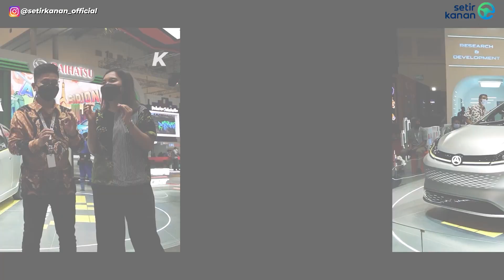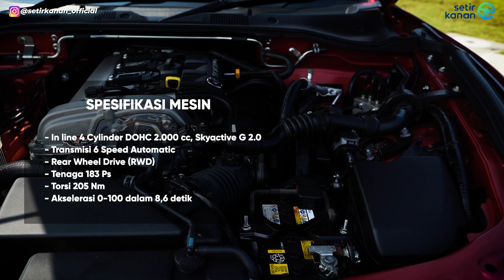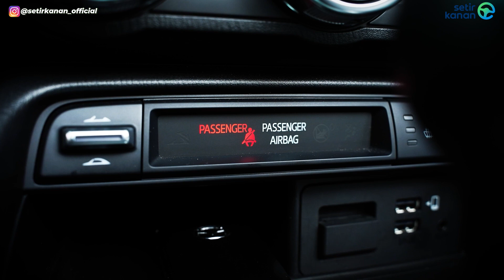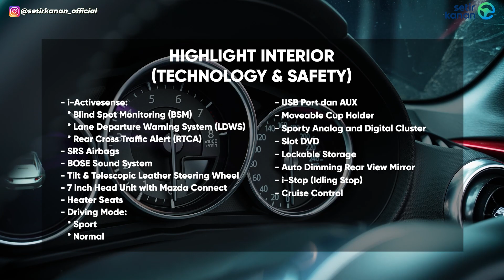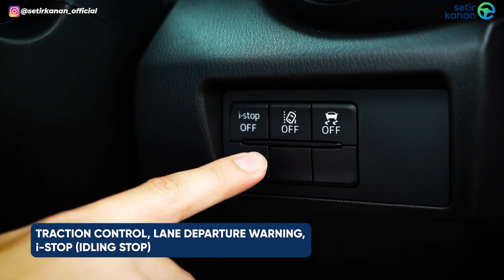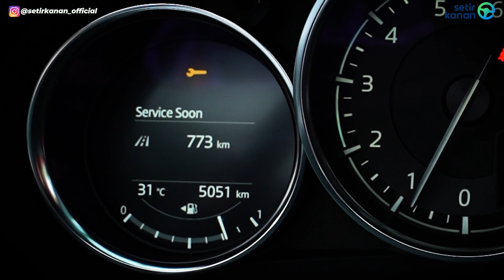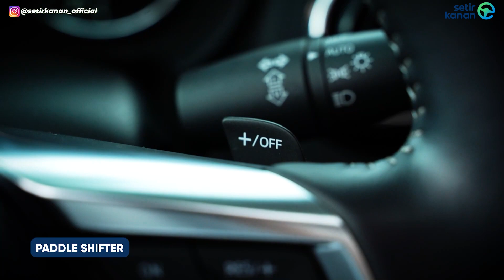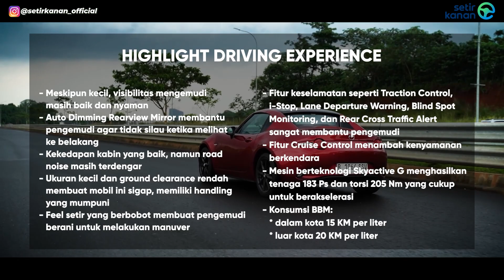MOBIL SPORT ATAP TERBUKA PALING TERJANGKAU DI INDONESIA | MAZDA MX-5 | SETIR KANAN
Halo semuanya, selamat datang di Setir Kanan. Kali ini kami mendapatkan kesempatan mencoba mobil yang bisa dibilang paling asik untuk dikendarai, ini dia Mazda MX-5 Indonesia! Mobil yang sejak awal generasinya memang terlahir ringan dan mungil, mobil yang dinikmati untuk sensasi berkendaranya kini sudah semakin canggih dan nikmat nyetirnya loh! Ga percaya? Nonton aja video ini sampe selesai Sobat Setir!